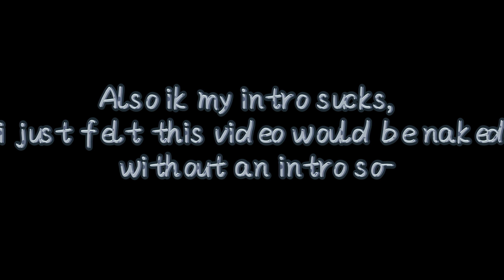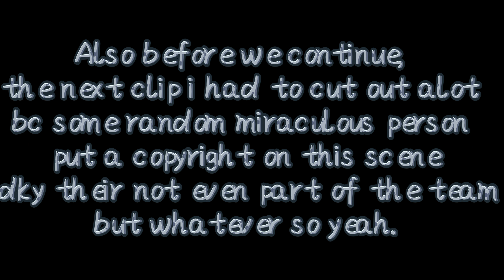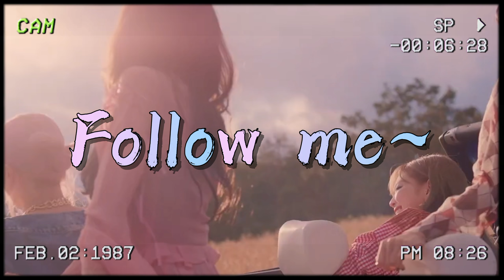Hawk Moth/Gabriel Agreste being a meme for 5 minutes straight.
~BOO!~
Did i scare u?
Probs not.
Anyways.
Halos! I'm Peeka! Today i FINALLY have made an actual video! :D I did my intro and outro quickly, so its a bit of a mess but i kinda like it :3 I'm still working on my Ladybug x Cat Noir one, so stay tuned. I just wanted to make a an actual video bc i felt like i needed to.
Halos! I'm Peeka! My channel is Mostly dedicated to K-Drama and K-Pop, and ALOT of Miraculous Ladybug. (I'm obsessed)